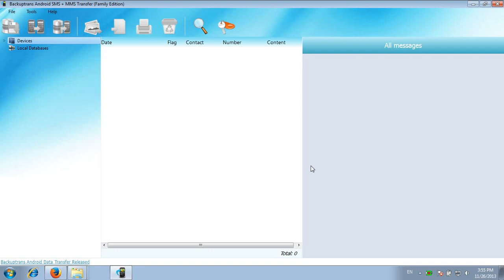How to restore SMS MMS Messages to Android 4.4 KitKat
Step by step tutorial shows you How to restore SMS MMS Messages to Android 4.4 KitKat with Backuptrans Android SMS + MMS Transfer.